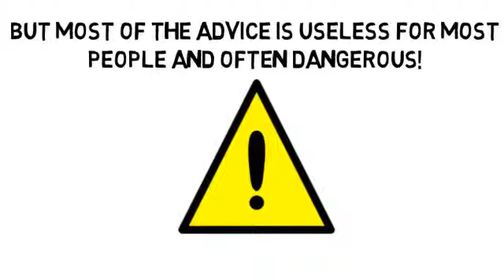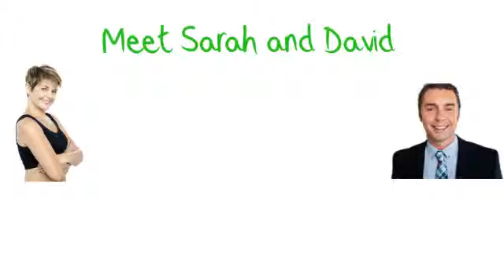Allergies Heartburn by TALKlistic com